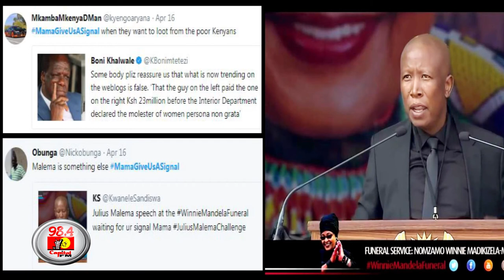Kenyans take cue from Malema to expose hypocrites: News week roundup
A review of the news that made headlines in the week of April 20, 2018 as told by News Shot presenters Olive Burrows and Davis Ayega.

Other than Arsenal manager Arsene Wenger announcing he will be relinquishing his seat at the end of the season, the resignation of three Independent Electoral and Boundaries Commissioners was big news.

Nkatha Maina, Paul Kurgat and Margaret Mwachanya resigned citing a lack of confidence in Commission Chair Wafula Chebukati after he sent Commission CEO Ezra Chiloba on compulsory leave.

President Uhuru Kenyatta spent the week in the United Kingdom; sharing a meal with Queen Elizabeth, sitting down to talks with the Duke of Cambridge Prince William, opened trading at the London Stock Exchange, delivered a speech at the famed Chatham House and received an invitation to the G7 Summit in Quebec from Canada's PM Justin Trudeau.

In response to his death on Sunday, Kenneth Matiba's sacrifice in fight for multi-party democracy was remembered.

News of Baringo South MP Grace Kipchoim's death on Friday morning focused debate on the cancer scourge.